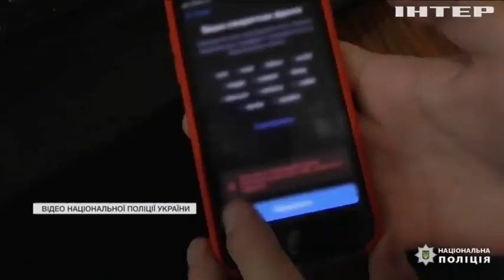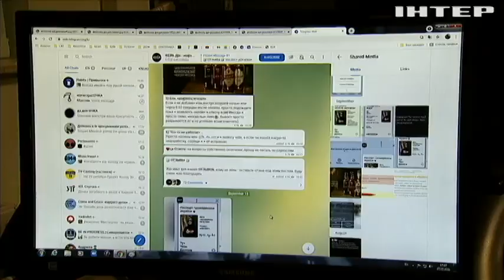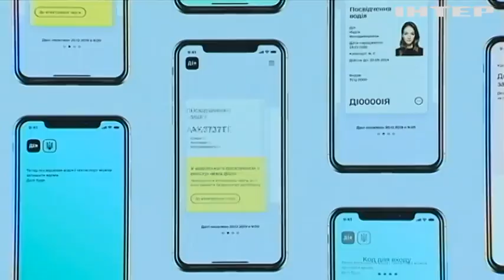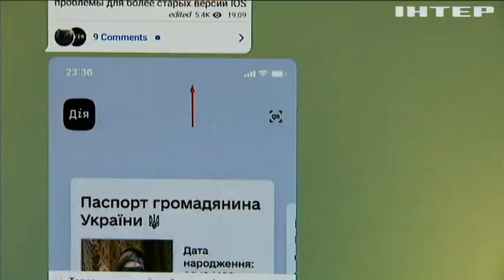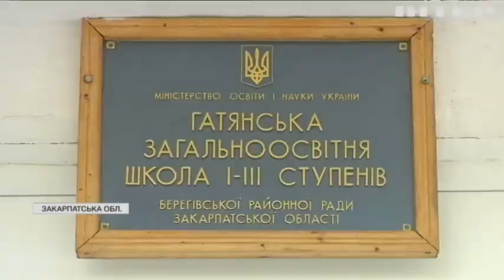Новости 8.00, выпуск за 28 октября 2021 года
Дивіться у випуску:
СБУ викрила схеми "ковідних" махінацій.
На Закарпатті до пологів готується неповнолітня дівчинка.
Негода в Італії забрала життя двох людей.